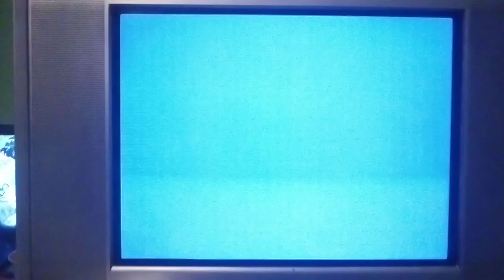PSX SCPH-9001 2da Unidad Logo Corrompido #487 (Logo Corrupted)